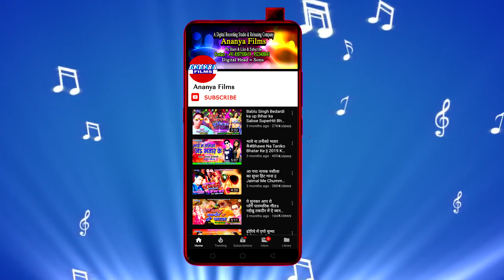सुपरहिट'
Video credits :

Album :- Tu Apan Ghuchiya Chusawale Ho Baru Na
Song :- Tu Apan Ghuchiya Chusawale Ho Baru Na
Singer :- Radhe Shayam Yadav
Lyrics :- Barendra Lal Yadav
Choregrapher :- .
Cinematographer :- .

Dailymotion :-
Gaana :-
JioSaavn :-
Wynk Music :-
Google Play :-
Amazon Prime Music :-
Hungama :-
YouTube Music :-